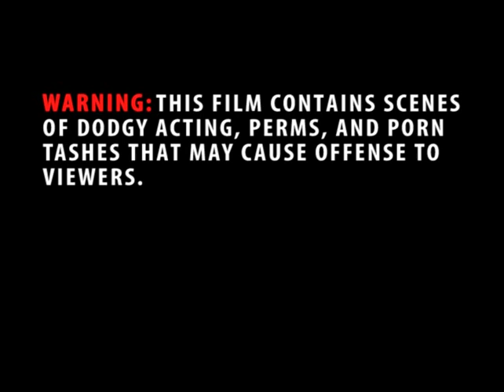The Belah Saga: Legend of Tonto. Part 1.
Award winning 1987 film The Belah Saga: Legend of Tonto, Starring Gillie Allison, Mick Birkbeck, Mark Cairns, Moggie Metcalfe, Rooney Allison and Dave Branthwaite.